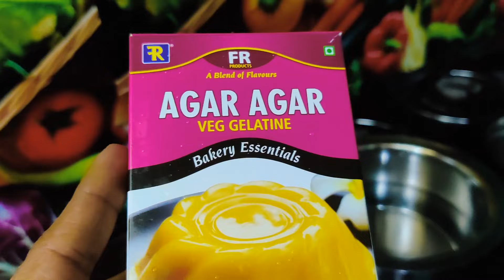with agar agar powder,tasty 😋 and low sugar recipe